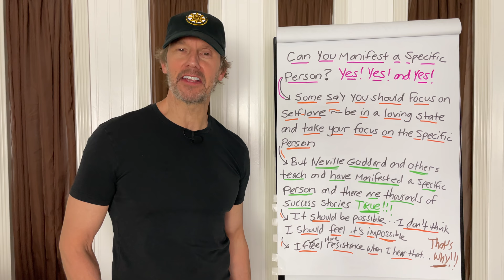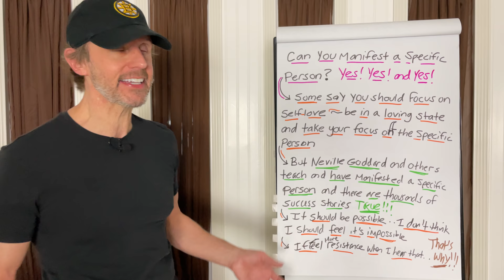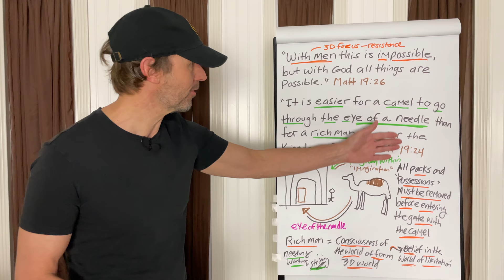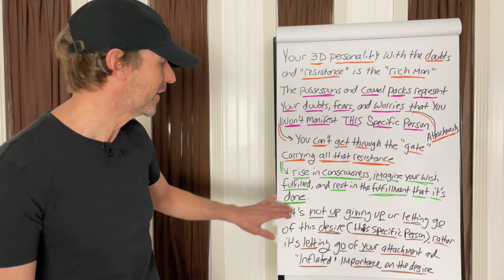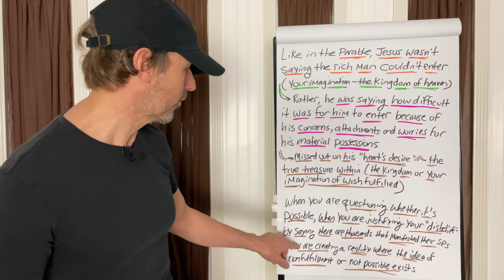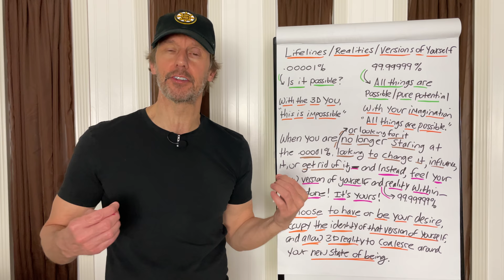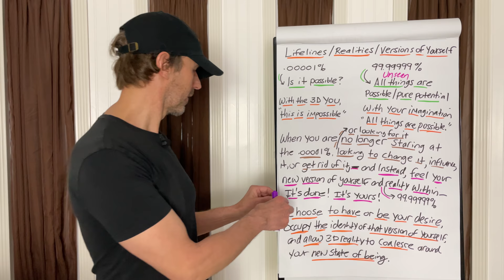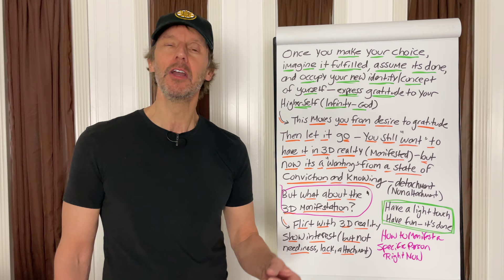How to Manifest a Specific Person (SP) Effortlessly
Manifesting your SP (Specific Person)—it's done!